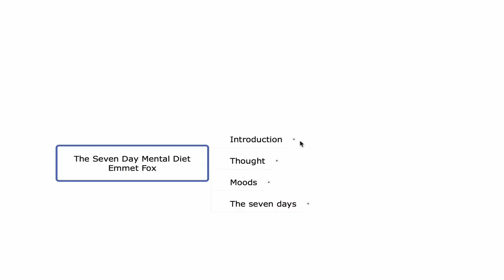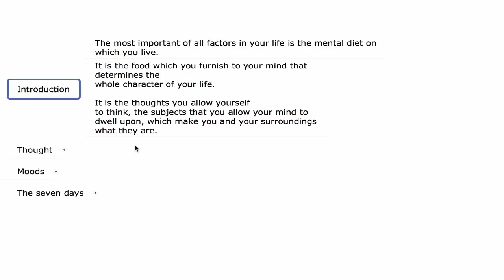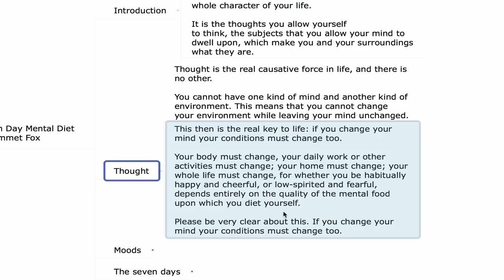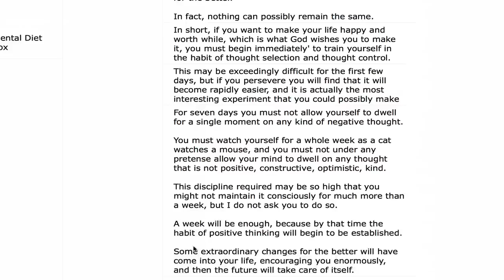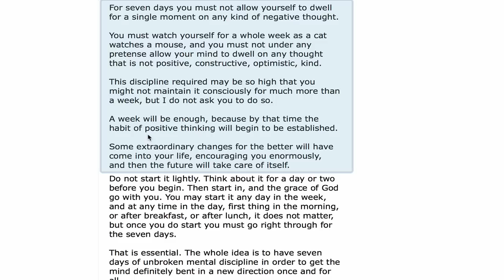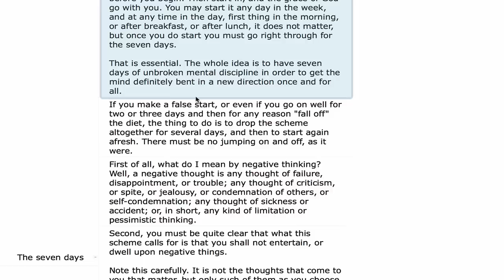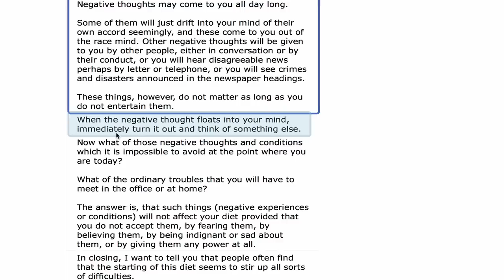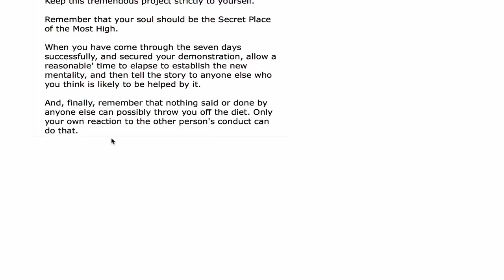The Seven Day Mental Diet by Emmet Fox (Study Notes)